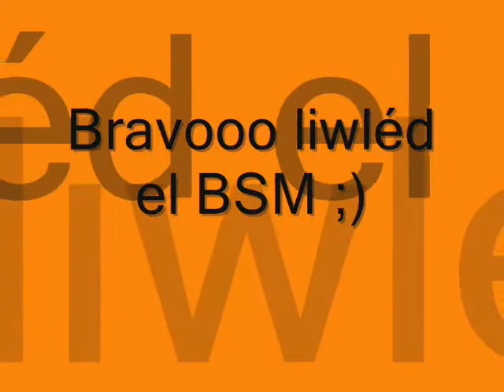Les supers chefs de BSM call center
Bravooo à tous les garçons de BSM  sans exception ;)